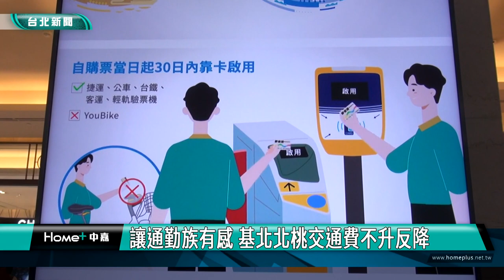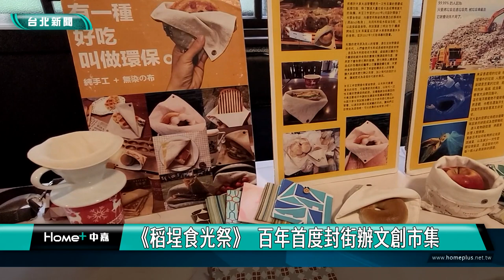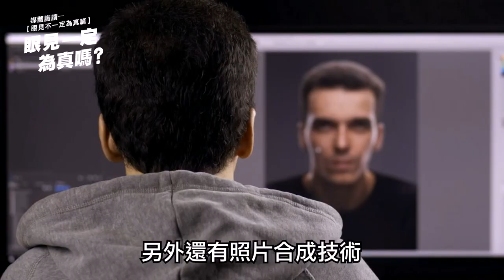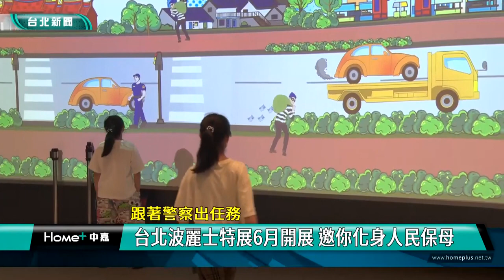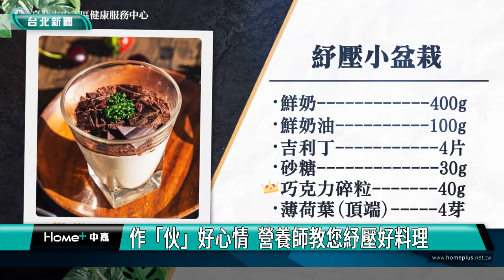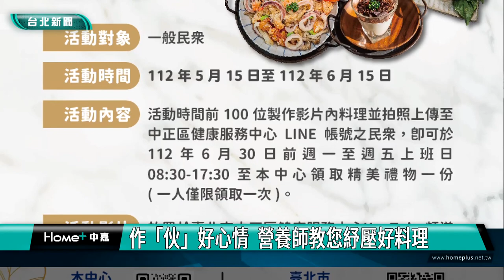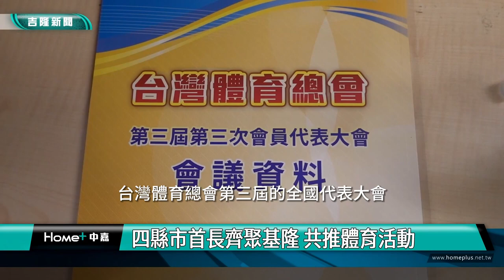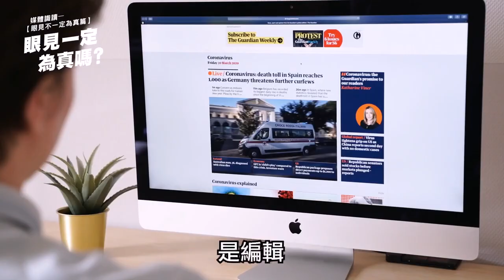中嘉台北新聞-20230612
00:20 基北北桃月票啟動 4位市長齊聚示範暢搭
07:38 《2023稻埕食光祭》  酒家菜重現飲食文化
14:09 《墨具五色》2.0  優人35年淬鍊經典
21:22 假交友真詐財-謊稱交付四千萬遺產做善事 被害人遭騙52萬
23:38 《丞相，起風了》  徐巧芯大跳性感女團舞
28:46 衛生局抽驗美耐皿容器具  3件不合格
32:07 跟著警察出任務-台北波麗士特展6月開展 邀你化身人民保母
36:16 作「伙」好心情  營養師教您紓壓好料理
41:06 臉部平權日新濾鏡 翻轉目光友愛每張臉
46:48 四縣市首長齊聚基隆 共推體育活動
48:33 全國舞藝展演在基隆 6千多名選手展現舞藝
52:39 體驗海洋冒險精神 外木山長泳2千泳士齊聚

臉書追起來
Home 中嘉- 吉隆有線電視

趣聞不漏接
吉隆官網(中嘉新聞)

喜歡看電視?